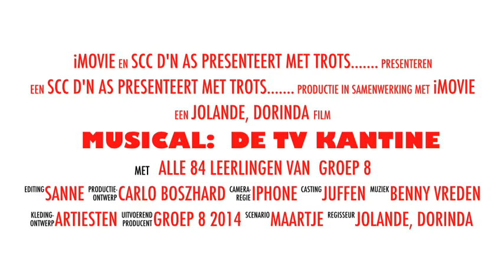Musical: De TV Kantine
Basisschool 't Wikveld trailer Musical De TV-kantine